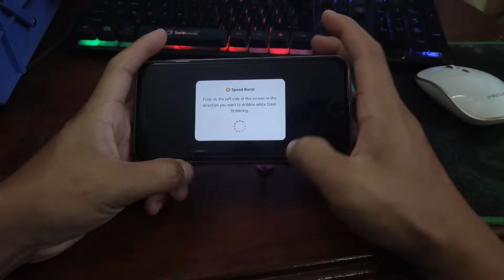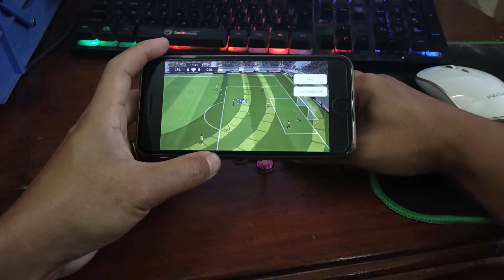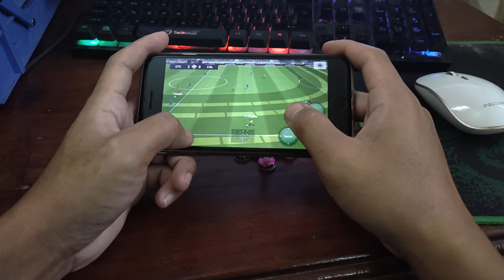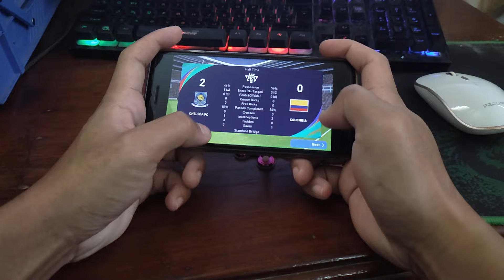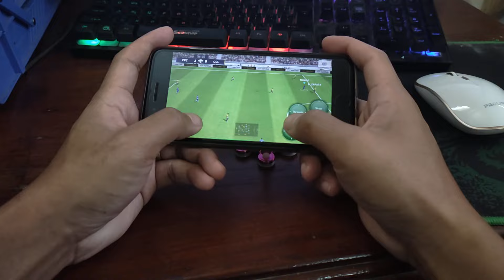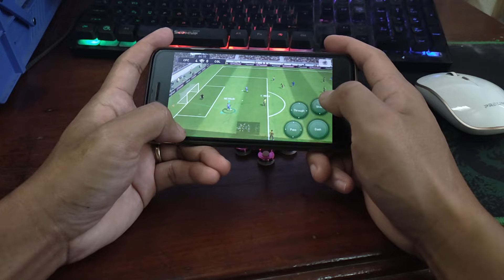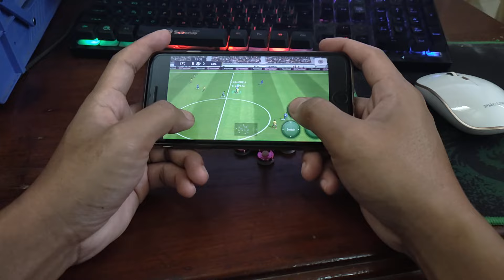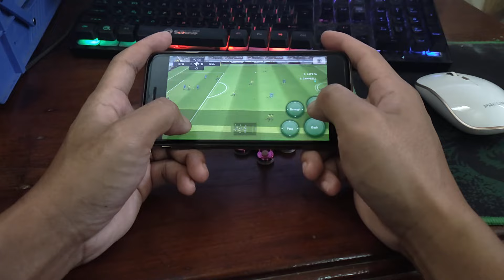This match is to face Colombia and see how is my play style